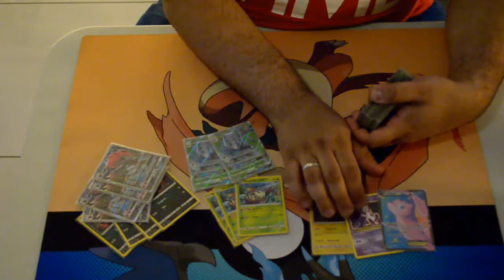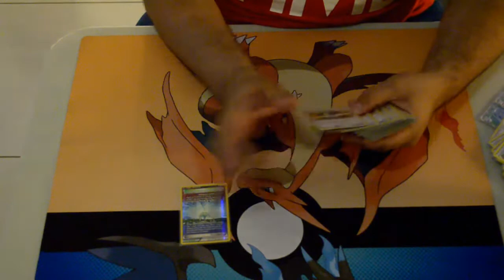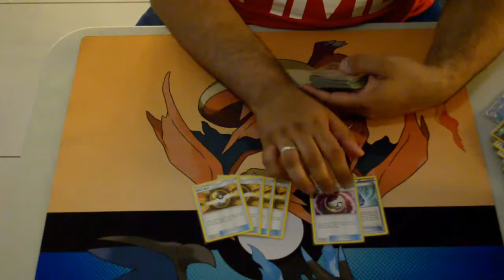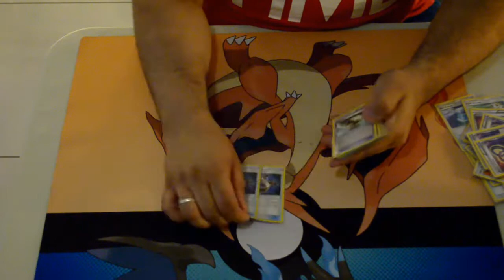Golisopod Zoroark deck profile, in Arabic, من البحرين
Hey guys..
Share too.